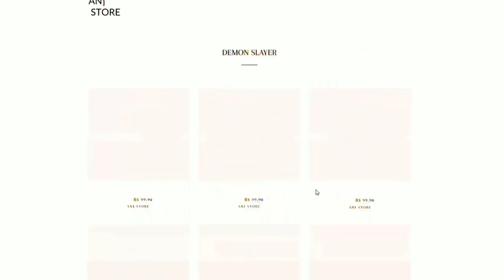🎪🍕Crianças de Fnaf + Henry React a Historia de Five Night at Freddy's (Parte 5)| HUEstation | #040🍕🎪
❤❤Mais um video pra voces , Espero que gostem ! ❤❤❤

Inspirações ! ❤❤
@Akatsuki H.R 夢
@꧁༺Akatsuki J.R༻꧂
@Jenny Senju

Criador Original do video: @HUEstation ❤

TamoJuntoMeuMano ! ❤